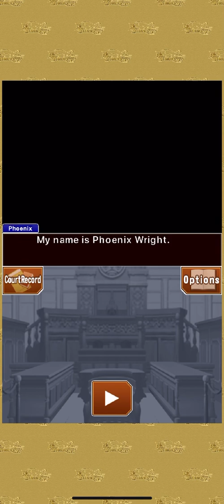A NEW START OF A CRIME(phoenix wright ace attorney) part 1